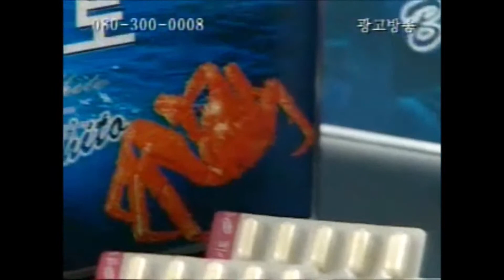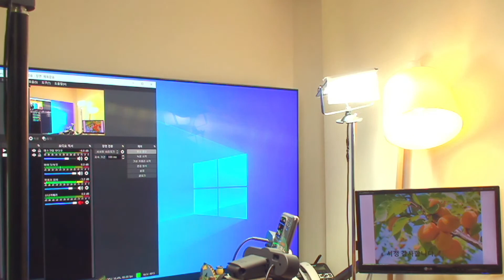리포조말비타민씨, 당뇨인데 어떤 영양제가?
추천영상

지독한 소화불량, 밤마다 손따기 등 두드리기 불면, 4일째부터 온몸이 살아 났어요.

비타민C
오메가
유산균
키토산
소금

알림